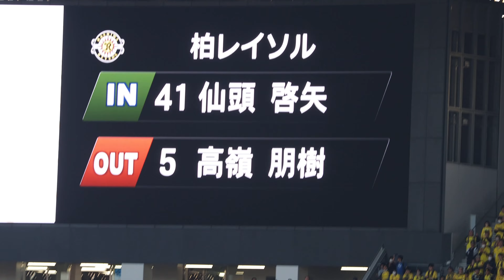【2023/12/09】川崎フロンターレ vs 柏レイソル アディショナルタイム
Date:2023/12/09(Sat)
Place:国立競技場
第103回天皇杯JFA全日本サッカー選手権大会 決勝 川崎フロンターレ vs 柏レイソル
アディショナルタイムから後半終了まで。

00:00 川崎、CKのシーン
00:20 アディショナルタイム掲示と、その直後の川崎のシュートシーン
01:32 柏、スローインからのチャンスシーン
02:31 柏、選手交代。川崎のスローインで再開
03:58 川崎、柏のスローイン〜山村選手が倒されフリーキックを得る
04:49 川崎、フリーキックで再開〜家長選手が倒されフリーキックを得る
05:29 川崎、フリーキックで再開〜瀬川選手がシュートを放つもGKキャッチ
06:15 柏、GKのボールをつなぎクロス〜クリアされた後スローインに
06:55 柏、川崎のスローインをカット〜CKを得る
08:01 柏、コーナーキックのシーン〜シュートするも枠内には飛ばず
09:16 タイムアップ